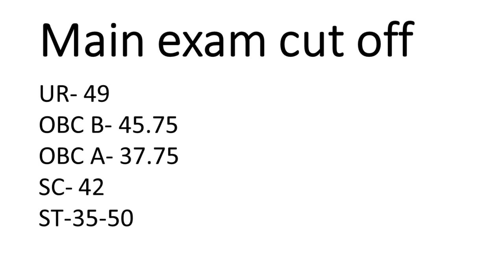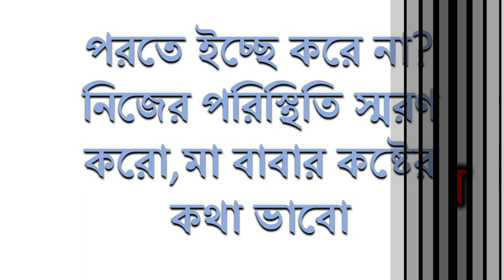Youtuber গুলো এতো কম কেন বলছে analysis | wbp mains cut off 2022 ও 2 গুন candidate কেন ডাকবে দেখো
Youtuber গুলো এতো কম কেন বলছে analysis || WBP cut off 2022 ও 2 গুন candidate কেন ডাকবে দেখো

police exam best বই গুলোর লিঙ্ক
Gk bengali
math bengali
Reasorning bengali

geograpgy bengali best book
history bengali best book